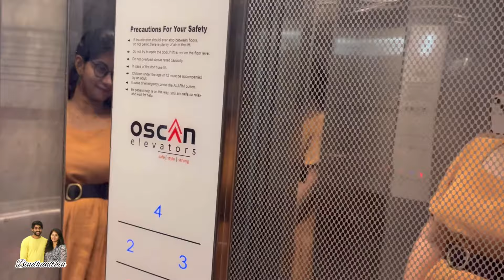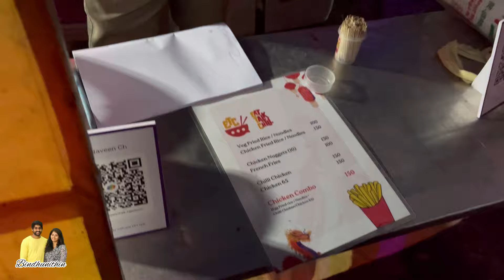Holi celebrations | bhimavaram | b-hub | hangout club | colors | party | night life | fun | dance